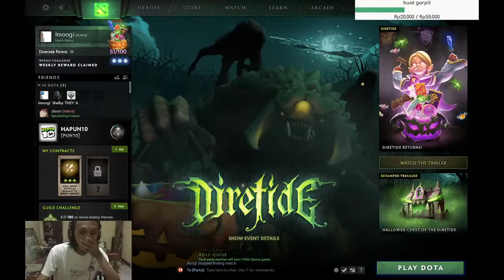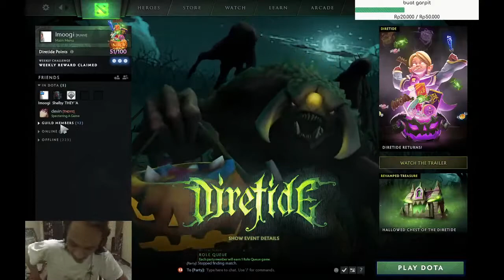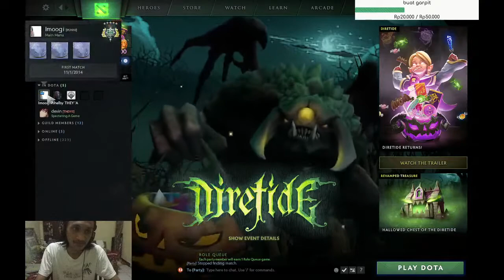push mmr bosssss